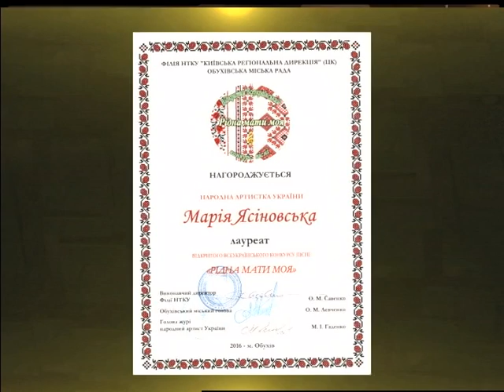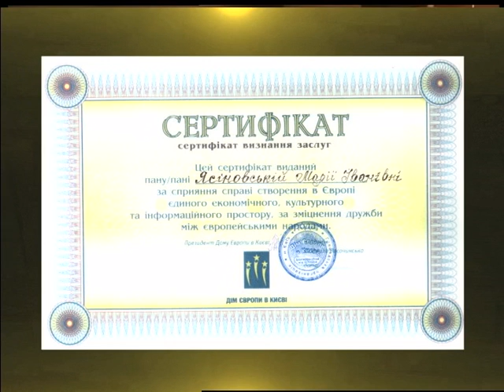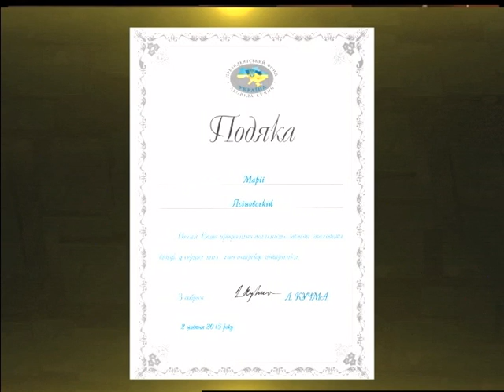(24.05.17) Під абажуром - "Музика - це життя. Марія Ясіновська"